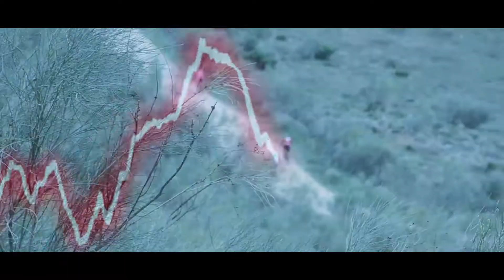BTT XI LA CAPITANA 2022 VIDEO PROMOCIONAL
Después de tres año vuelve de nuevo la Ruta BTT La Capitana Javi Cabeza en su XI edición.

Maratón Capitana es una prueba de bicicletas de montaña que se celebra en Guadalcanal, dentro del Parque Natural de la Sierra norte de Sevilla, pero también discurre por tierras extremeñas (Badajoz).